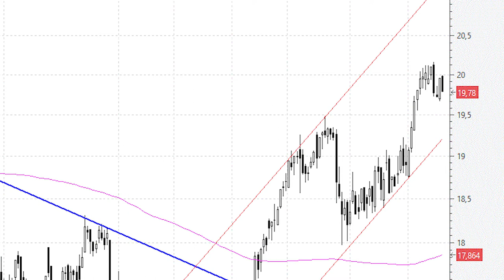Endesa, de cabeza a por los máximos históricos